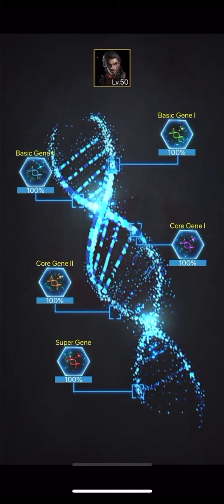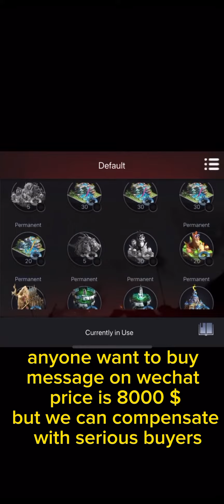last Empire War-Z | Base for Sale | 1800 damage Strong Zombies Base🥶 4000$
wechat:Abu_fawaz1